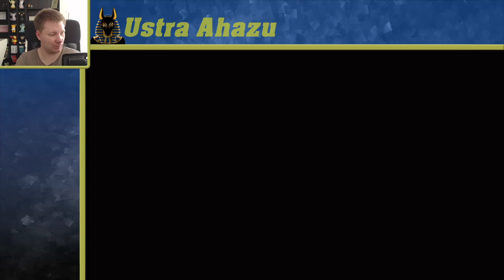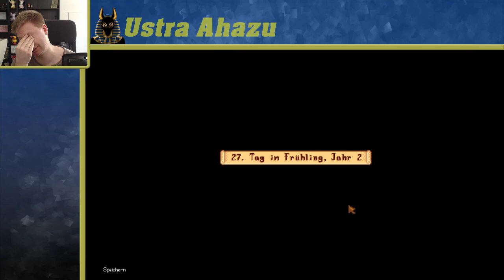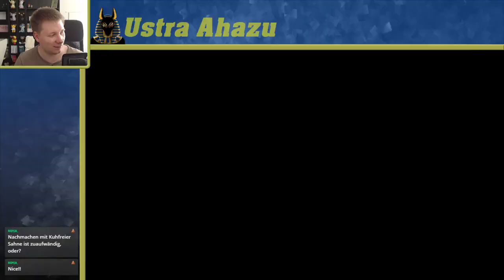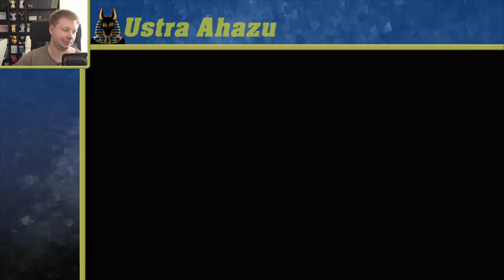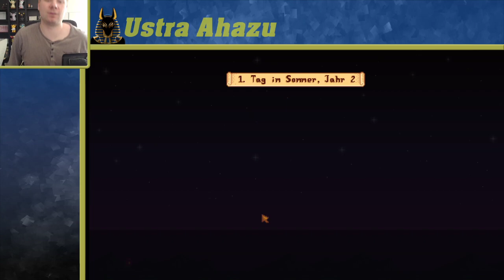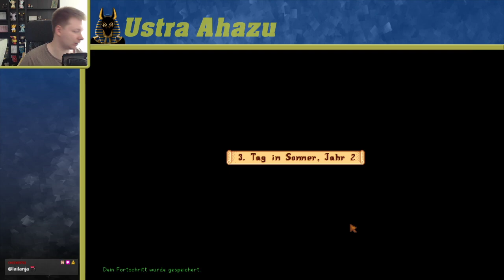Stardew Valley (17) | Endlich ein Date | Ornament Run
Let's Play zu Stardew Valley
Livestream-Aufzeichnung von Ustra Ahazu.
Viel Spaß beim Video, mehr Infos findest du unten.
Am liebsten spiele ich Rollenspiele und  Simulationen, bin jedoch bereit mich von jedem Spiel und seinem Charm in den Bann ziehen zu lassen.

Meine Idee von Livestreaming und Let's Play ist, gemeinsam mit der Community die Spiele zu erleben. Dafür gibt es immer wieder Umfragen, Abstimmungen über Website, sowie Interaktionen ganz spontan direkt im Livestream.
Dir gefällt der Kanal und sein Inhalt?
Nur du kannst entscheiden was dir die Unterhaltung hier wert ist.

Auf meiner Website findest du alle Let's Plays und den Sendeplan zum Livestream
Social-Media-Links von Ustra Ahazu